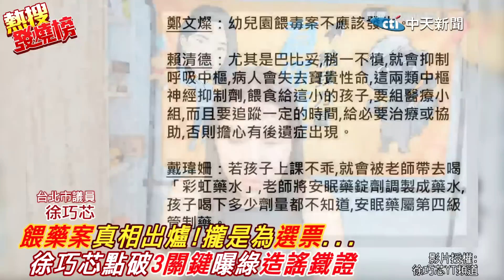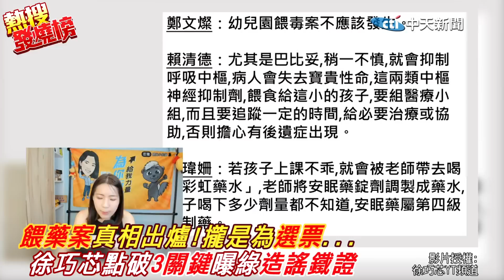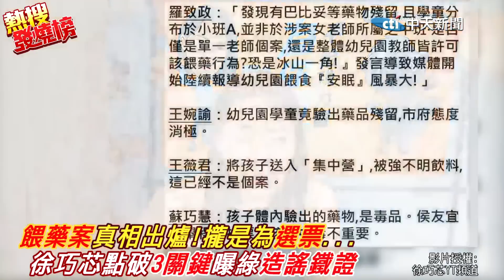"餵藥案"一場烏龍!這個黨為"選票"人人變身"造謠仔"...徐巧芯火大揭"3關鍵"成抹黑鐵證" 再點名"這些人"2024該下架 ｜熱搜發燒榜@中天新聞CtiNews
影片授權:
徐巧芯YT頻道